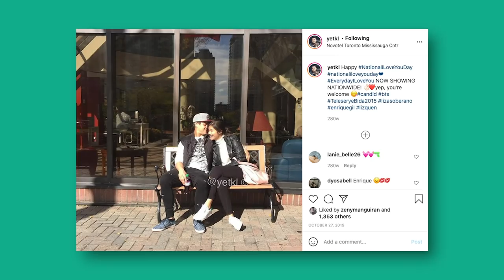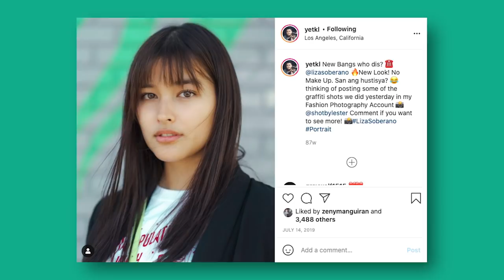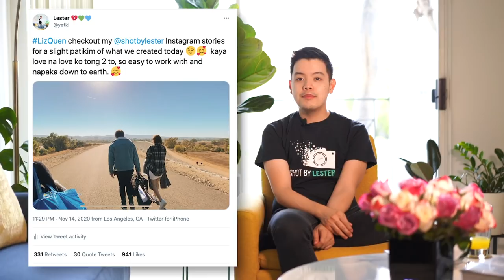LizQuen Photoshoot at the BTS Music Video Location in Los Angeles, CA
Behind The Scenes / Photoshoot Walkthrough with Liza Soberano & Enrique Gil at the BTS "ON" Music Video Location in Los Angeles, CA! Released by Vulkan Magazine, a US Based Magazine.

Photographer: Lester Villarama • @shotbylester
Talents: Liza Soberano (@lizasoberano) & Enrique Gil (@enriquegil17)
Stylist: Nikko Panti • @nikkopanti @misterbaks
Make-up Artist: Joyce Platon • @joycecamilleplaton
Hair Stylist: Eric Jon • @ericjonhair
Photo Assistant: Erika de Leon • @xdvdl
Styling Assistant: Adrianne Chan • @_adrimon
Interview: Alexandra Bonnet